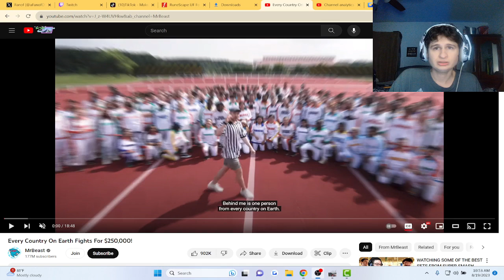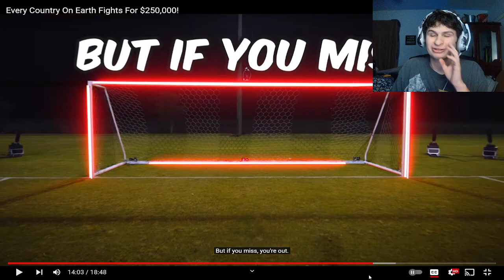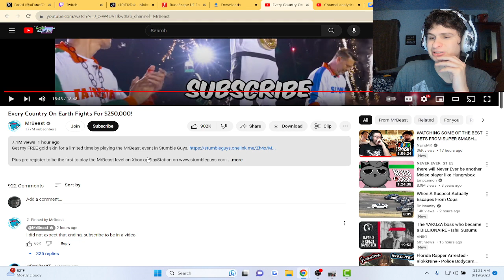Every Country On Earth Fights For $250,000! | reaction!